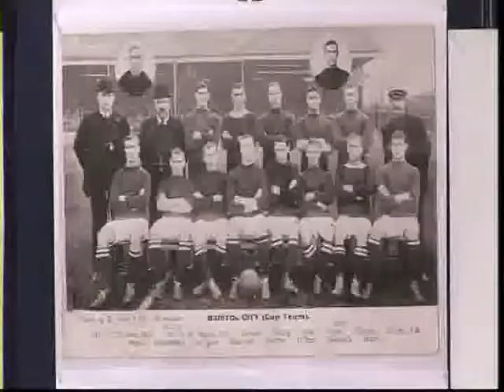2009-03-25 Christian Roberts' Charity Match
Chelsea Legends visit the County Ground for a match in aid of Cancer Research.